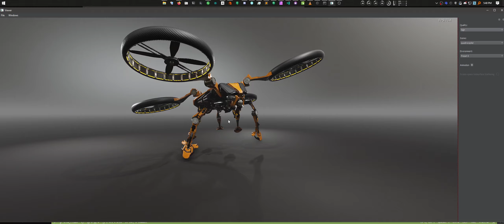Unigine Community 2.11 sample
Was checking out the new Unigine Community 2.11 samples. FPS might fluctuate as I was recording and installing the rest of the samples at the same time.